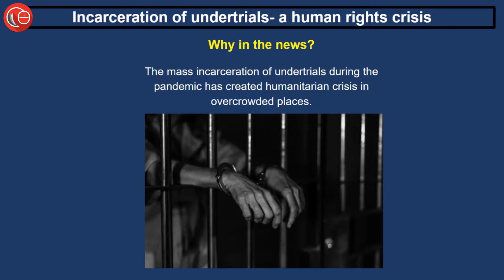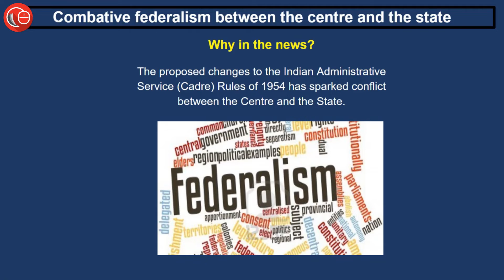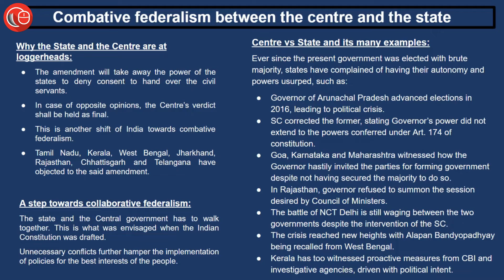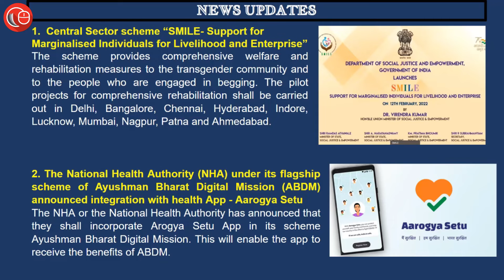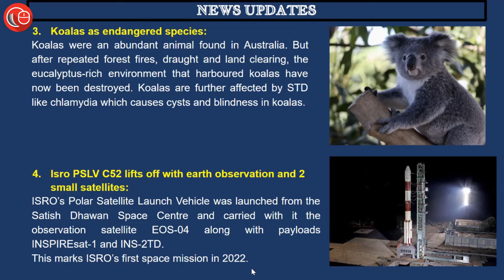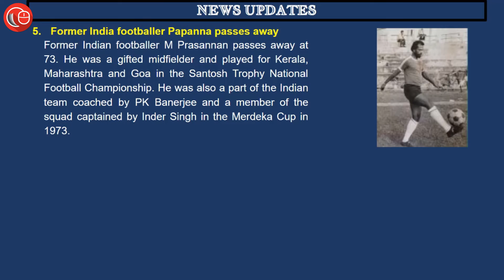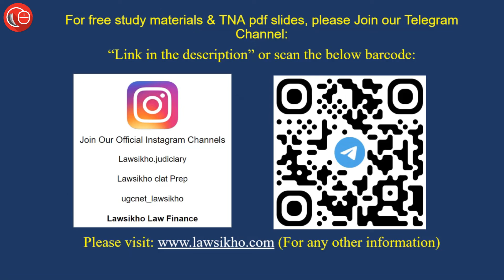Daily News Analysis (हिन्दी) for Judiciary and Law Exams | 14th Feb 2022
Introduction

01:37 Editorial
1. Decongesting prisons
2. The era of combative federalism

08:08 News Update:
1. Central Sector scheme “SMILE- Support for Marginalised Individuals for Livelihood and Enterprise”
2. The National Health Authority (NHA) under its flagship scheme of Ayushman Bharat Digital Mission (ABDM) announced integration with health App - Aarogya Setu
3. koalas as endangered species
4. Isro PSLV C52 lifts off with earth observation and 2 small satellites.
5. Former India footballer Papanna passes away.

10:41 Legal News:
1. Supreme Court Pulls Up UP Govt. For Acting On Recovery Notices To Ant-CAA Protestors
2. Delhi HC appoints administrator to run table tennis federation of India